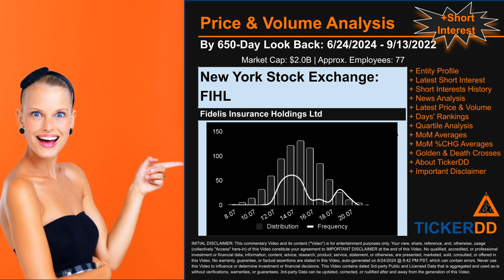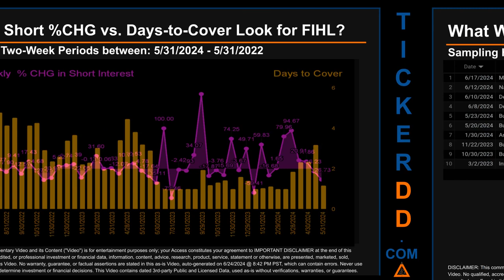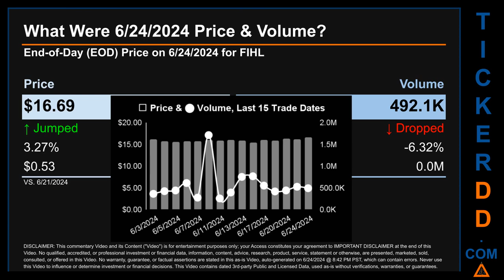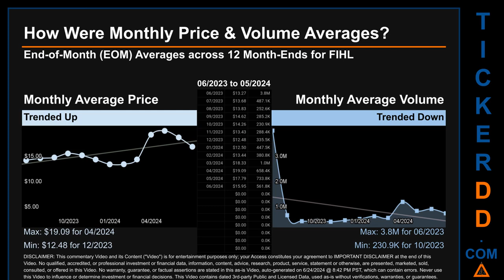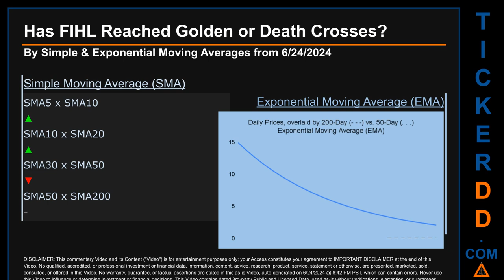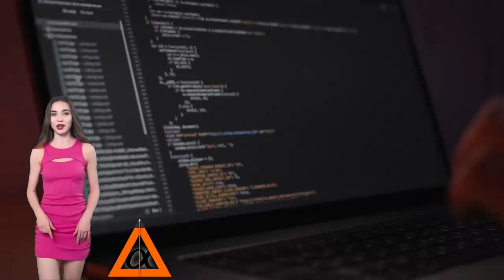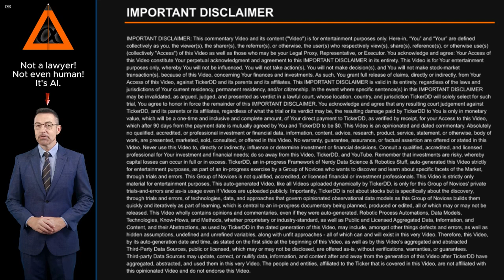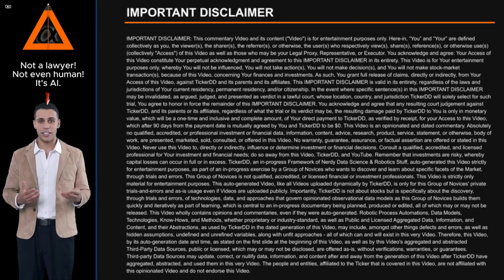What is Short Interest for FIHL FIHL Price FIHL Volume Analysis Latest News for $FIHL